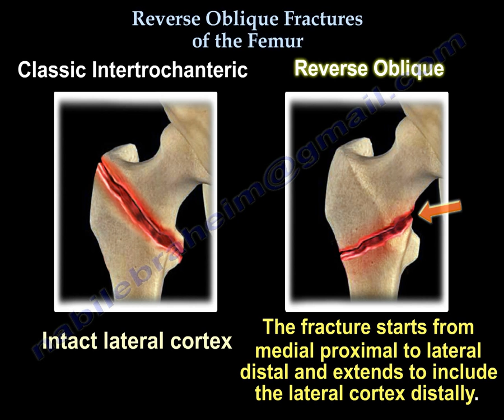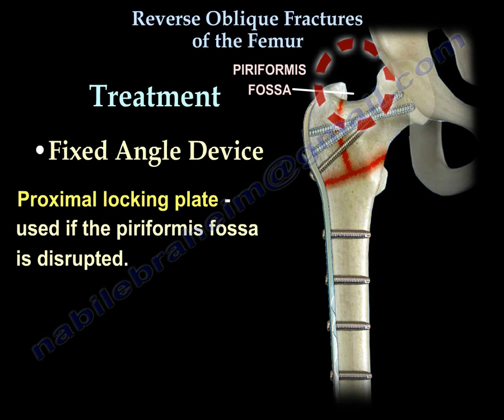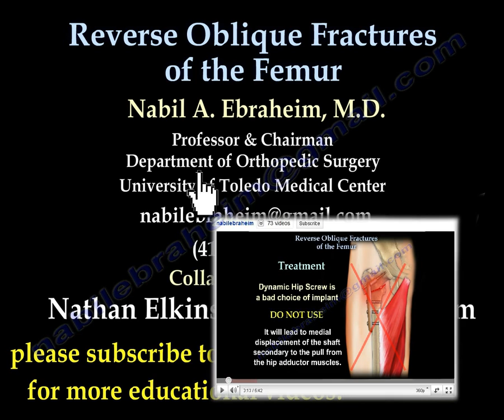Reverse Oblique Hip Fractures - Everything You Need To Know - Dr. Nabil Ebraheim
Dr. Ebraheim’s educational animated video describes the reverse oblique fractures.

A reverse oblique fracture is an unstable fracture that really is not a classic intertrochanteric fracture. It is not a true classic hip fracture. You should think of it as a subtrochanteric fracture with all its difficulties and complications. The fracture is almost parallel to the inferior neck. The fracture starts form medial proximal to lateral distal and extends to include the lateral cortex distally.
Treatment:
•Intramedullary nail (long or short).
•Fixed angle device: fixed angle device such as dynamic condylar screw and blade pate (rarely used). Proximal locking plate- easy application but has a high failure rate. Used if the piriformis fossa is disrupted.
•Dynamic hip screw is a bad choice of implant. It will lead to medial displacement of the shaft secondary to the pull from the hip adductor muscles. It can also lead to shortening, nonunion and failure of implant. This fracture is unstable. Dynamic hip screw may not compress the fracture, in fact, it may displace and distract the fracture.